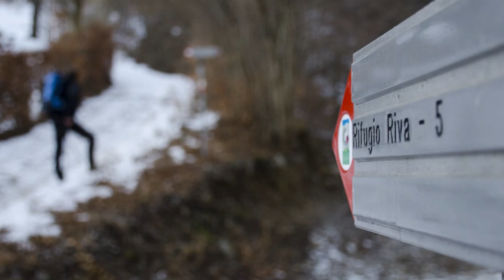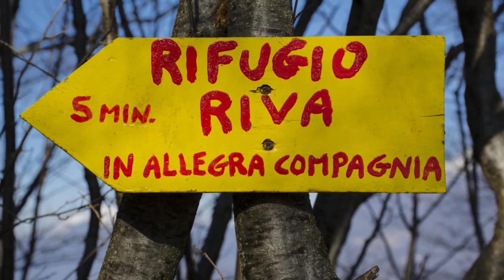Rifugio Riva, il gestore Giampiero Rozzoni si racconta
Si conclude in Valsassina, tra le montagne lecchesi, il viaggio di Orobie tra cinque strutture lombarde in quota, tenute aperte anche durante la stagione fredda 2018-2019. All'alpe Piattedo, tra i boschi della Grigna settentrionale, sotto il pizzo della Pieve, l'incontro con la contagiosa allegria del gestore Giampiero Rozzoni. L'articolo di Massimo Sonzogni, con le fotografie di Dimitri Salvi, sul numero di Orobie in edicola a marzo 2019.